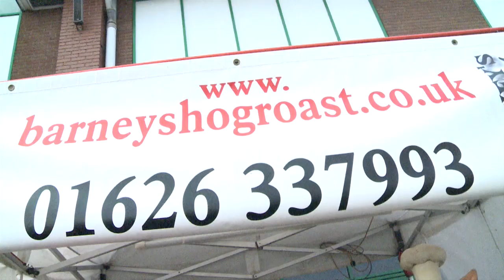Halloween Tattoo Bash 2014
A promotional video from HTB2014 in our new home, Wolverhampton Racecourse.